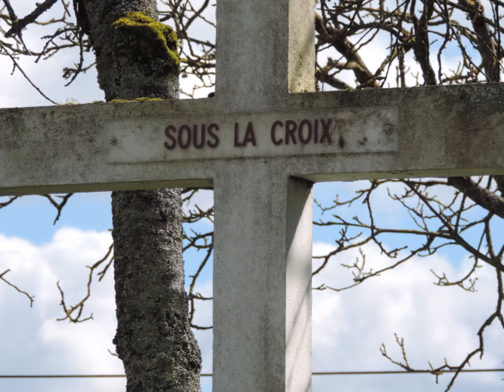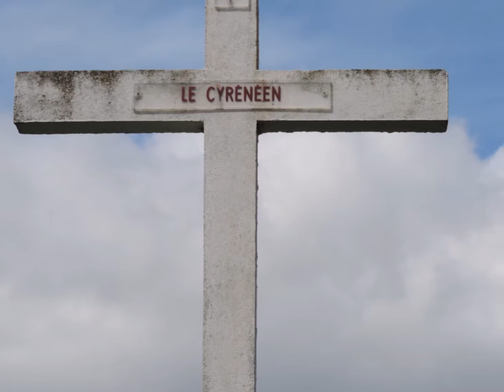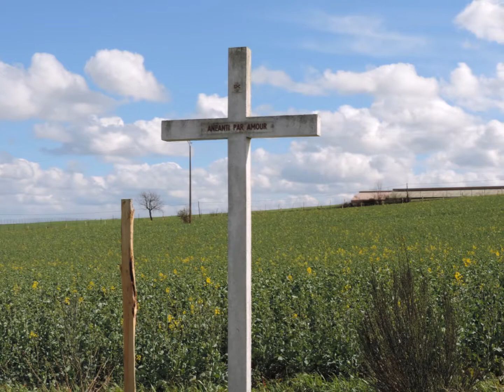Pâques 2018 Chemin de croix Haute Foy